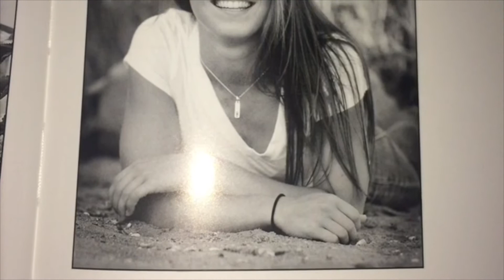pep rally rfh 2016 spring